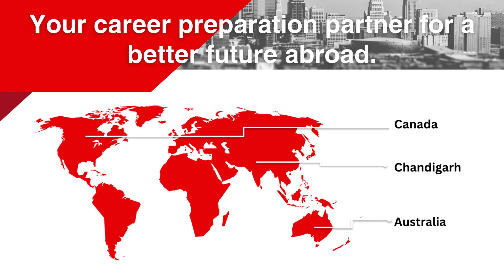29 April 2023 IELTS Test Prediction By Dolphin Head Hunters | 29 April IELTS Exam Predictions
29 April Ielts exam prediction 2023 | prediction of 29 April 2023 Ielts exam | 29 April IELTS exam 2023 | 29 April IELTS exam prediction for GT AND ACADEMIC | 29 April 2023 Ielts exam prediction FOR GT AND ACADEMIC | 29 April Ielts exam

This video gives a clear and concise knowledge about the predicted question types and difficulty status for Reading, Listening, and Writing that you are going face in the upcoming test and has been shared as IELTS exam prediction 29 April 2023.( IELTS 29 April 2023 Prediction )

For world class IELTS coaching in Chandigarh, Connect with Dolphin Head Hunters at 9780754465.
We have been rated as Best ielts institute in Chandigarh many times since 2009
We offer systematic training for IELTS in Chandigarh which help you score 7.5+ Bands easily.
This channel is a renowned and trustworthy exam resource platform for IELTS aspirants
You can get premium ielts material and tips and tricks of reading, listening, speaking and writing
1. upcoming IELTS exam preparations material
2. upcoming Ielts exam prediction + review in 2023
3. Real Ielts exam reading listening answers
4. Real Ielts exam level reading listening writing practice tests
5. Repeated reading passages, Listening and writing types
6. Most repeated Ielts speaking intro questions and cue cards
7. Most repeated reading and listening sources (from where it comes)

This file has been made by carefully analyzing the most repeated topics and levels in the previous exams and can be taken in consideration for IELTS Exam 29 APRIL 2023.